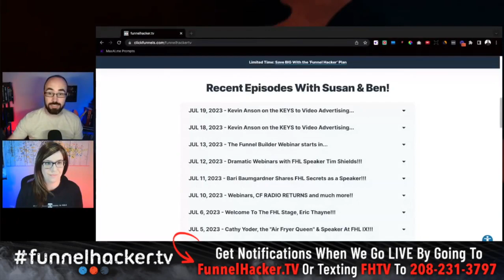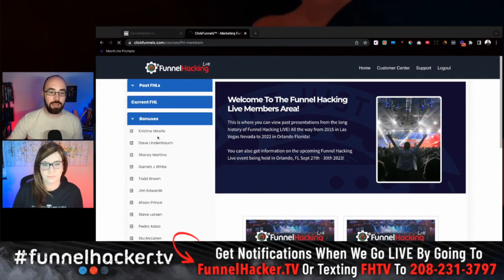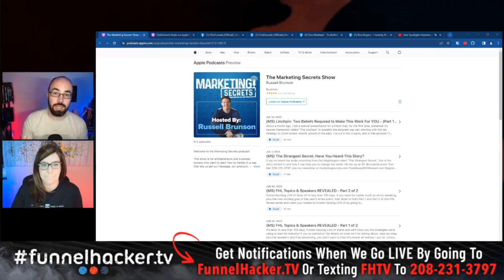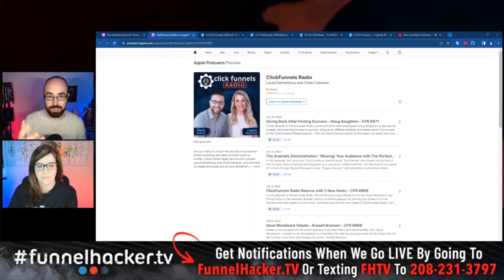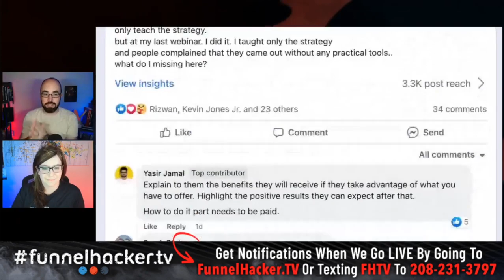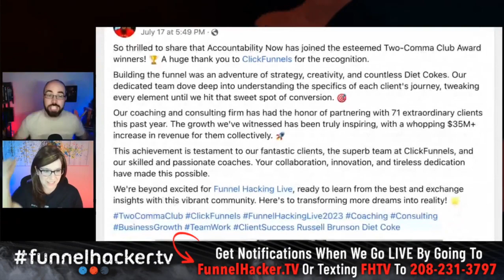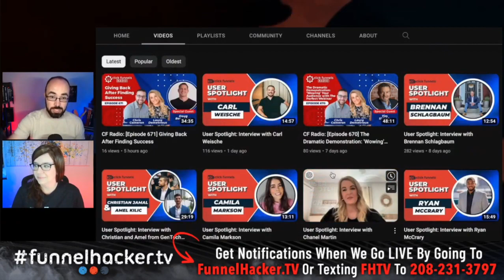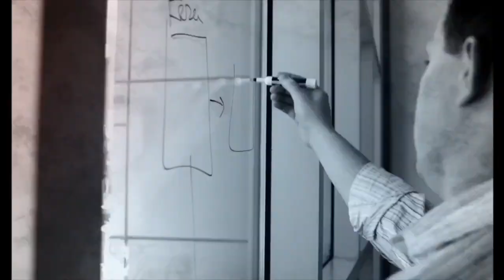FunnelHacker TV: Russell's Family is in KENYA!!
FHL coming really fast! With all of the speaker updates, the hotel rooms are filling up - so get your tickets soon!

...Oh, did you know that Russell is currently in KENYA!?!

Every time you create a funnel that gets 100 clicks to it, we donate $1 to Village Impact with Amy & Stu McLaren! So Russell usually heads to Kenya to see the schools Village Impact is building!

But this year, he's brought the whole family!

Don't miss all the juicy details!

Join the FunnelHackerTV family by...

0:00:00 - Welcome to FHTV!
0:09:15 - WaterCooler with Ben
0:10:00 - Russell in Kenya
0:12:17 - Podcast and CF Radio
0:16:01- Hacker Heros
0:22:00 - FunnelHacking with Susan